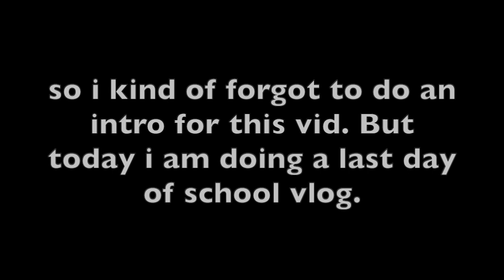Last Day of school *Random Vlog*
Snap: pray.666

Creds:
 Jen
Snap: @itz_jennifer2 Insta: jen.lopezz_